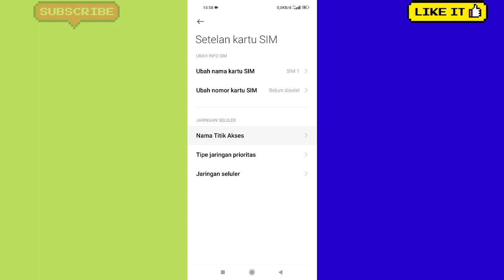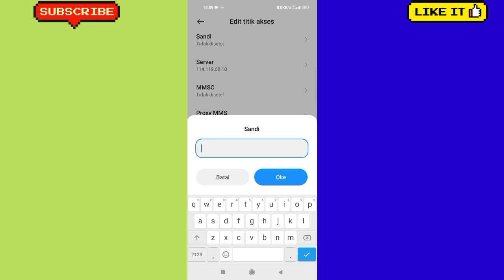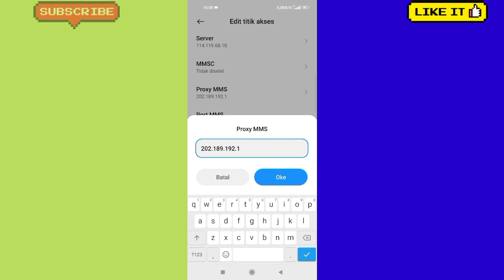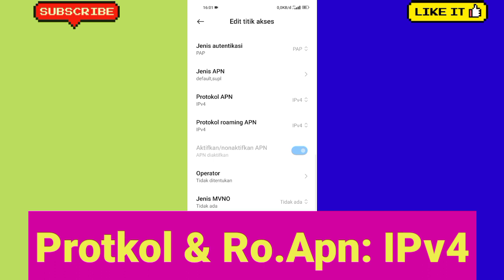APN XL 4G LTE TERCEPAT 2022-CARA ATASI SINYAL XL LEMOT BOS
Apn Xl 4g Lte Tercepat 2022 Siap Baku Hant4m Dg Lemot

🔥Perhatian : MCC & MNC DIHP KALIAN JANGAN DIUBAH, BIARKAN TETAP BAWAAN HP KALIAN GUYS.

🔥Video ini berisi tentang tuttorial cara setting apn di kartu seluler xl axiata android dan iphone

🔥jika ada pertanyaan tulis dikolom komentar

apn xl 4g lte tercepat iphone,
apn xl 4g lte tercepat 2022,
apn xl tercepat terbaru 2022,
apn xl 4g lte terbaru 2022,
apn xl 4g lte tercepat dan stabil
apn xl speed dewa 2022,
apn xl stabil game online,
xl lemot tidak stabil,
xl lemot game online,
apn xl tercepat 2021,
apn xl tercepat dan stabil,
apn xl tercepat iphone,
apn xl tercepat xiaomi,
apn axis terbaru,
apn xl tercepat terbaru 2021,
apn xl terbaru anti lag
apn xl tercepat dan terbaru 2021
apn xl terbaru,
apn xl game online 2021,
apn xl unlimited turbo,
apn xl speed dewa,
apn xl unlimited,
apn xl axiata tercepat 2020,
apn xl anti lag,
apn xl anti lemot,
apn xl axis terbaru,
apn xl anti lag mobile legend,
apn xl axiata 4g lte tercepat,
apn xl buat game online,
apn axis terbaru dan tercepat 2021
apn xl bandung,
apn xl buat download,
apn xl baru,
apn xl buat mobile legend,
apn xl buat free fire,
apn xl booster,
apn xl tercepat di hp xiaomi,
apn xl di iphone 8,
cara setting apn xl di xiaomi,
cara setting apn xl di android,
setting apn xl docomo,
apn xl pekanbaru,
apn xl 4g Stabil 2021,
apn xl free fire,
apn xl full speed,
apn xl ff,
apn xl for iphone,
apn xl fresh,
apn xl full speed 2021,
apn xl fast speed,
apn xl stabil game,
apn xl 2021
apn xl game online,
apn xl game online 2020 terbaru,
apn xl gprs,
apn xl gaming 2020,
apn xl game online terbaru,
cara atasi xl lemot 4g,
cara atasi sinyal xl lemot 4g,
cara atasi jaringan xl lemot 4g,
xl lemot padahal 4g,
xl lemot cara mengatasinya,
jaringan xl lemot 4g,
xl lemot main game,
apn xl tercepat jebol sesi fb,
apn jebol sesi fb,
apn buat jebol sesi fb,
jaringan xl tidak stabil,